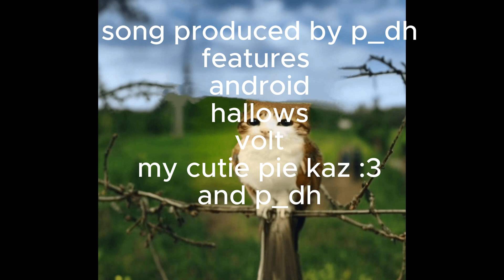BALKAN RAGE MODE ( the song )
vocals 100% given with consent